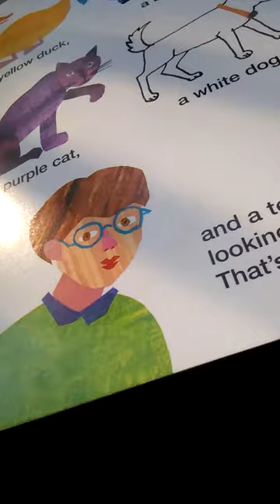Brown bear brown bear what do you see part 3 finale